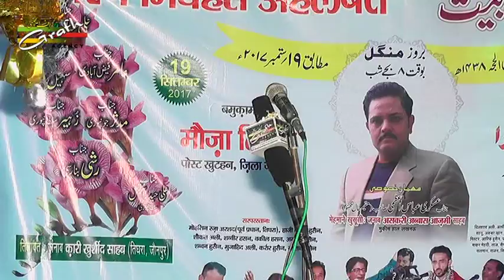Janab Sohail Bastavi | Jashn-e-Midhat-e-Ahlebait (a.s.)1438 | Tighra, Post Khuthan, Jaunpur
Jashn-e-Midhat-e-Ahlebait (a.s.)Dayam Haider Salllamahu | Jashn-e-Midhat-e-Ahlebait (a.s.) 1438 |  Tighra, Post Khuthan, Jaunpur
On : 27th Zilhijja 1438 (19th September 2017)
Venue : Mauza Tighra, Post Khuthan, Zila Jaunpur
Nizamat : Janab Zahid kanpuri Saheb
Organized By : Anjuman Paigham-e-Husaini, Tighra, Khuthan, Jaunpur

Presented By : Mohd. Asghar Kintoori & Karrar Haider Jaan Jarwali
Cameraman : Rahul Singh Chauhan
Camera Asstt. : Kumail Ali, Yusuf Raza, Mehdi Hasan "Sonu"
Production Manager : Mahtab Husain & Mahmood Rizvi
Video Editor : M. Abuzer Kintoori

Aijaz(Josh-e-Azza) 2018
Ashfaq-Marchant 2018
Awaz-e-Karbala 2018
Azadari-e-Murshidabad
Daniyal 2018
Dar-e-Batool 2018
Hala Party
Qurban Jafri
nohay 2018
sarwar 2018
nohay 2017-18
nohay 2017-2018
nadeem sarwar
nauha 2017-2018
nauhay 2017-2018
nohay
how to
scrapbooking (hobby)
noha
epic
daniyal
islam
shia
2018
farhan
allah
iraq
song
lyrics
album
naat
qawali
duwa
salawat
ibadat
talwar
tatbeer
zanjeer
qama
azadar
pursa
sham
karbala
matamdari